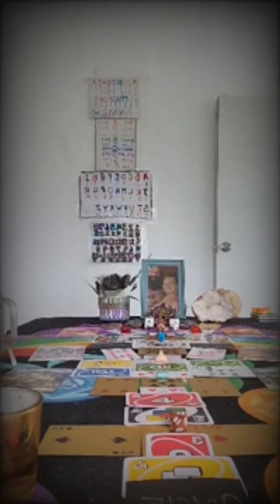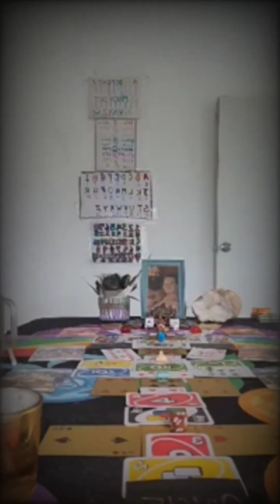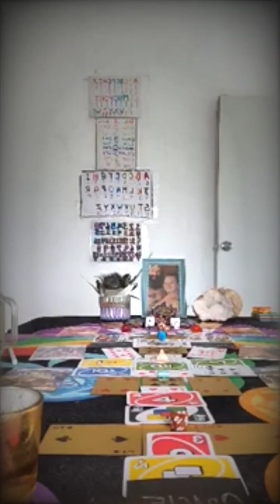ANA SHARES HER FEELINGS BACK TO DA FIRE #917 MOM POP'S AND SON OF ALL CREATION BUSTED, JOHNNY CASH